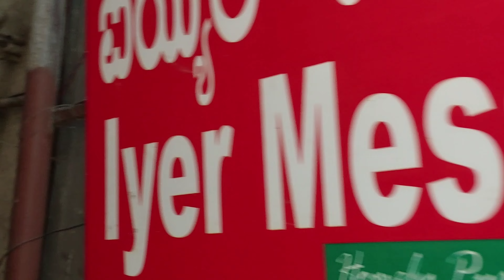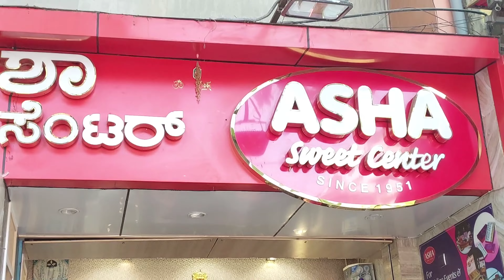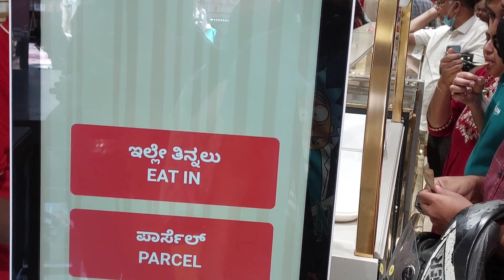Malleshwaram Brunch | ಬಾಳೆ ಎಲೆ ಊಟ - ಬಾದಾಮ್ ಹಾಲು | PR View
If you are a food lover? then Yes, this is the right video for you to enjoy Indian authentic banana leaf food served in Iyer mess followed by delightful badam milk to be sipped at Asha sweets in Malleswaram.
For south delicacy food and digitally self-billed technology of badam milk, please ensure to watch this video till the end.